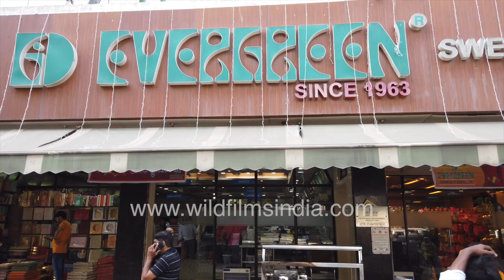Mithai crowd converges at Evergreen Sweet House Green Park: Diwali shopping in Delhi festive season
Crowd converges at Evergreen Sweet House in Green Park for diwali mithai in Delhi's festive season, as the weather changes, the mood improves and the monsoons are out of our lives, even if the air pollution is peaking! Green Park folks and those from far afield come to this market for shopping for Indian sweets, sweetmeats and mithai, for gifting and home consumption.

Crowd converges at Evergreen Sweet House in Green Park for diwali mithai in Delhi's festive season